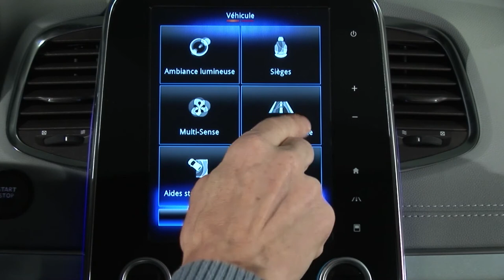SURVEILLANCE DE PRESSION DES PNEUMATIQUES